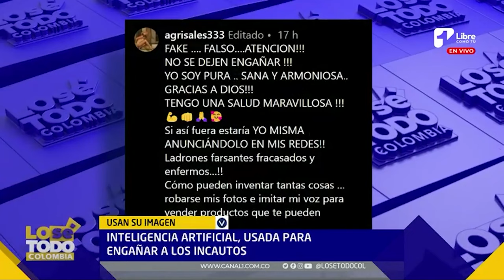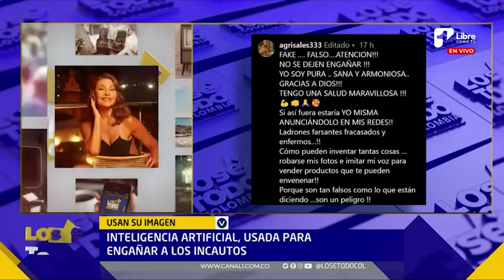Óscar Naranjo se confiesa | Noticias Colombia Canal 1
Noticias Ultima Hora Canal 1
Noticias de Colombia Canal 1
Noticias de Colombia hoy Canal uno